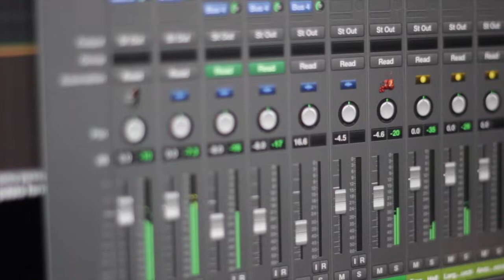​ေလာကဟင္းလင္းျပင္ Cover by Htin Linn Aung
a good song of Zaw Win Htut
and composer Thukamain Hlaing
My Special thanks go to Ko Banya Hlaing who solely arranged with his passion for making this cover song and giving his time to create the video as well.